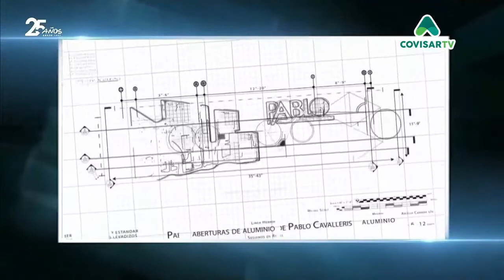SP BELGRANO LP 0 -2 ALMAFUERTE LV- ULTIMA FECHA ABSOLUTO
Primera División
Final en La Para Sp Belgrano 0-2 Almafuerte
Goles Ojeda Franco y Moyano Matías